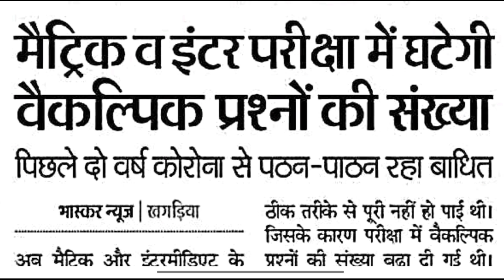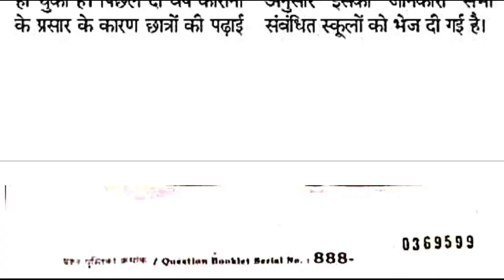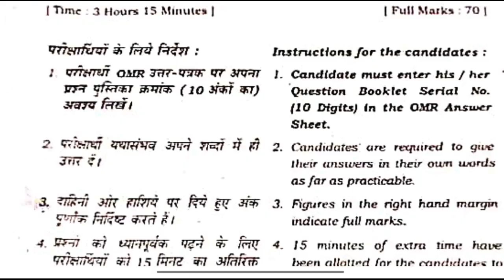मैट्रिक इंटर 2023 परीक्षा पैटर्न में हुआ बड़ा बदलाव अब 100/60 ऑबजेक्टिव आएगा? ||10th 12th Exam Date